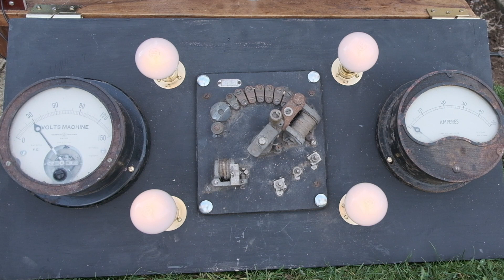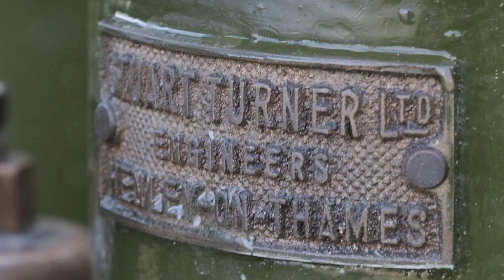Stuart Turner 1/2hp Vertical Stationary Engine circa 1906-1914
Better run of my 1/2hp vertical Stuart Turner generator set.  Still a  few issues to straighten out but its almost there.  It would be nice to get a more accurate date, the 1/2hp was introduced about 1906 and it is detailed Stuart stopped engine production to concentrate on gas valves for the war effort in 1914.  The details on the dynamo would suggest somewhere between 1912 and 1914 due to Crypto moving to London NW in 1912 and postcode numbers not being introduced until 1917. There is a possibility it is a post-war set sold during the restart of production before in P3 was introduced.